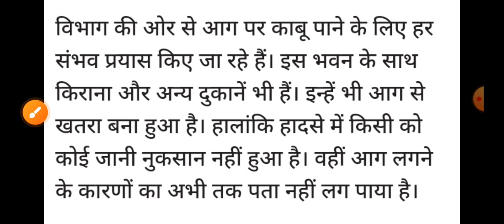हिमाचल में बड़ा हादसा मची तबाही, Himachal Pradesh Breaking News